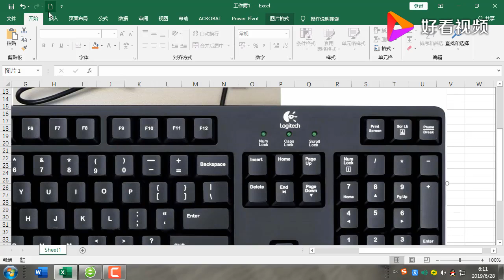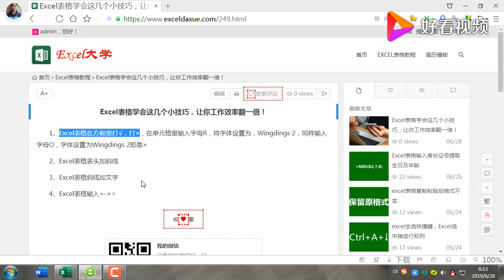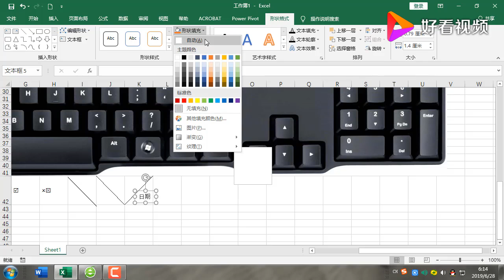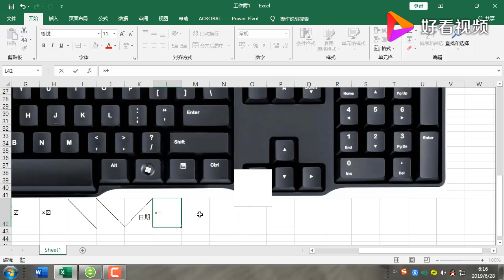Excel表格制作学会这几个小技巧，让你工作效率翻一倍！ 好看视频